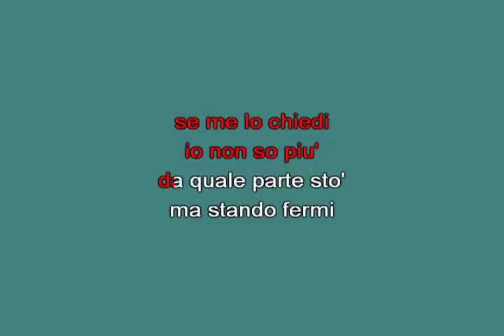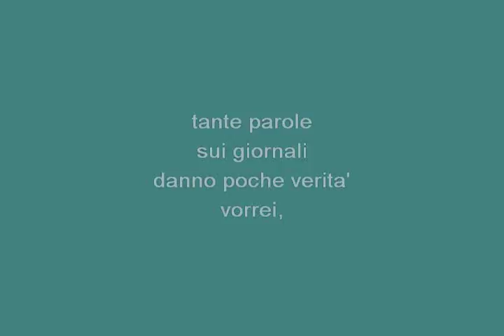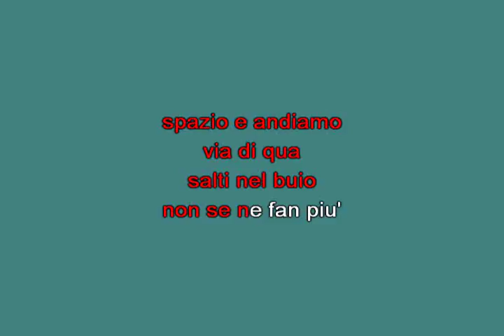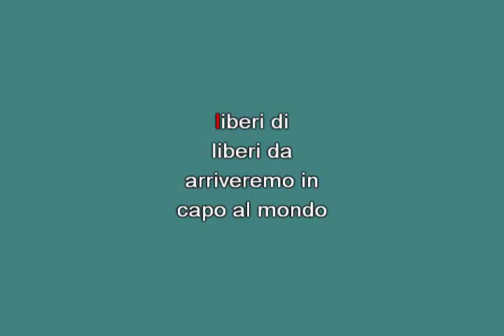Liberi di liberi da Dirotta su Cuba [karaoke]